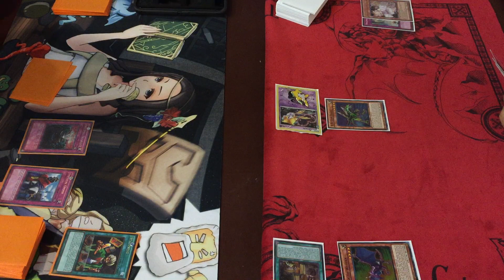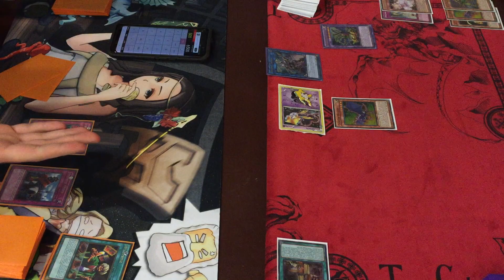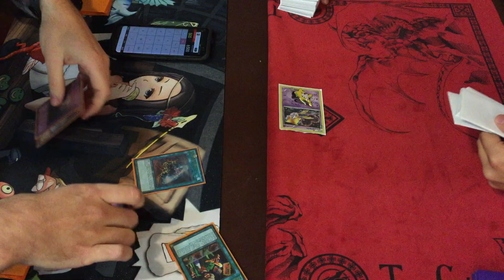YUGIOH! Infernoid vs. ABC G3